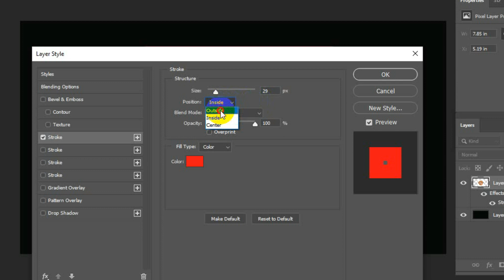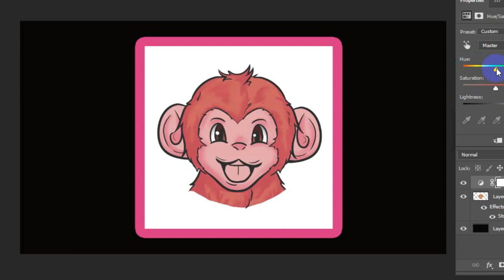How To Edit Photo Editing ami307 How_To_Joint_Picture Picture_Editing wonderful ​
Photo by Simba Mudonzvo from Pexels

part :- ami307